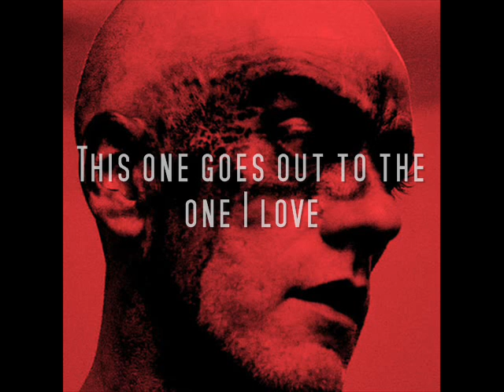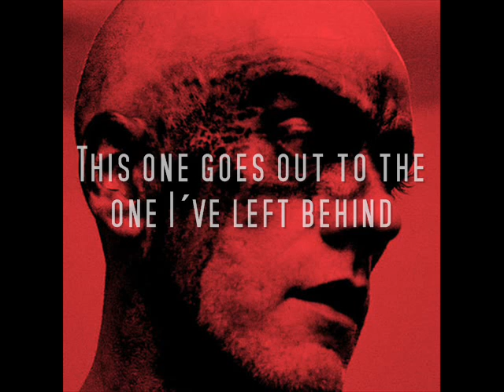The One I Love - REM Cover .wmv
REM COVER